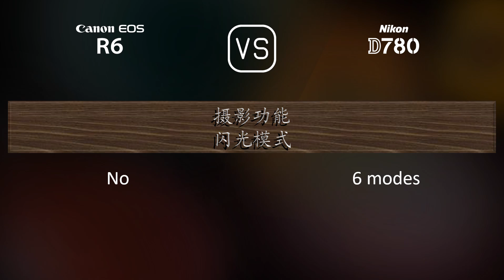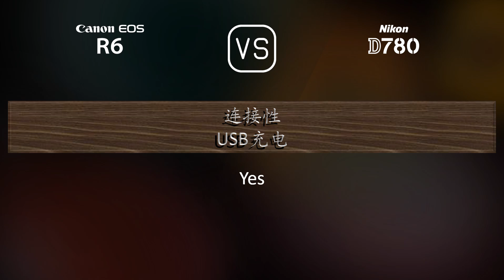Canon EOS R6 与 Nikon D780 的规格比较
本视频是 Canon EOS R6 与 Nikon D780 的功能概述和规格比较 (comparison of specifications)，希望对您有所启发。感谢您的支持。

00:25 推出
00:33 机身
00:40 传感器
01:01 图片
01:16 光学与对焦
01:41 屏幕
01:58 取景器
02:13 摄影功能
03:06 录像功能
03:20 贮存
03:24 连接性
03:49 物理特性
04:07 杂项